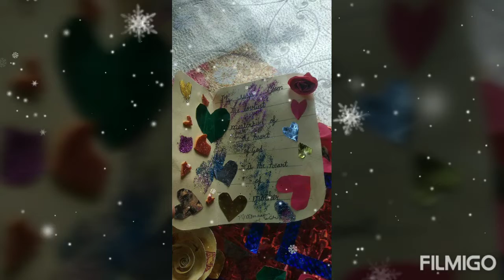Mother's Day Activity in Siddharth International School, Date : 07/05/22